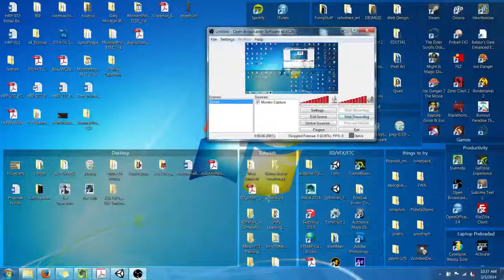Rough Nuclear Explosion - Unity Shuriken Particle Effect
first draft of a nuclear explosion with Unity's Shuriken